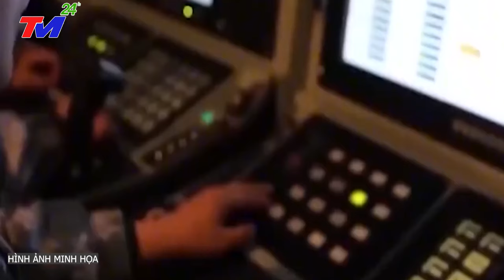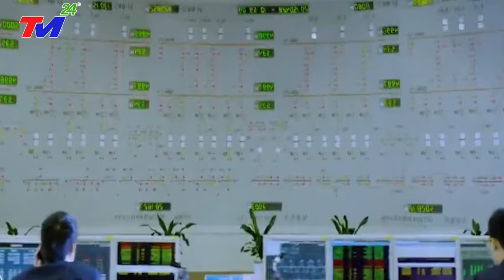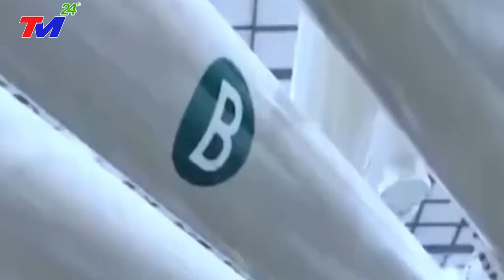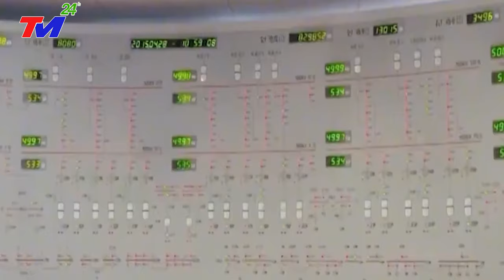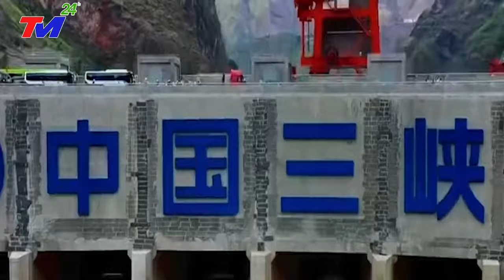TIN MỚI NHẤT 29/12/2023: QUÁ HOT I CĂNG THẲNG LEO THANG: TÀU CHIẾN MỸ "BĂN NÔ 9 TÀU TQ" ở BĐ